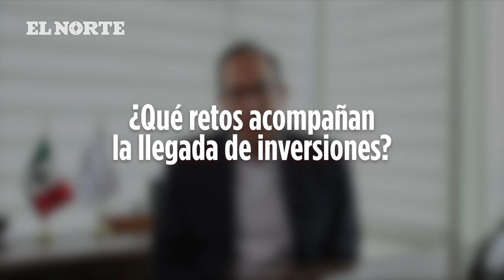Carlos Salazar Lomelín en entrevista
Carlos Salazar Lomelín, presidente entran del Cuerpo Consular de NL, asegura que Monterrey está frente a grandes retos por su internacionalización.